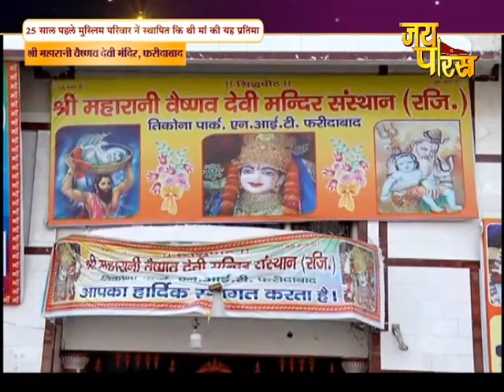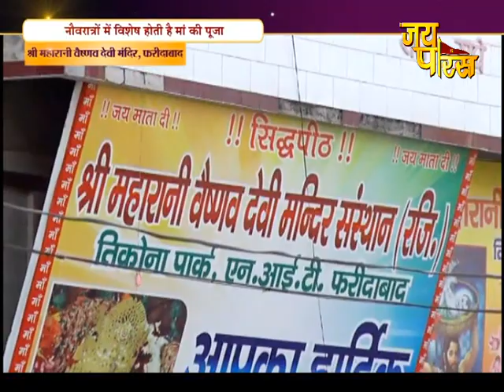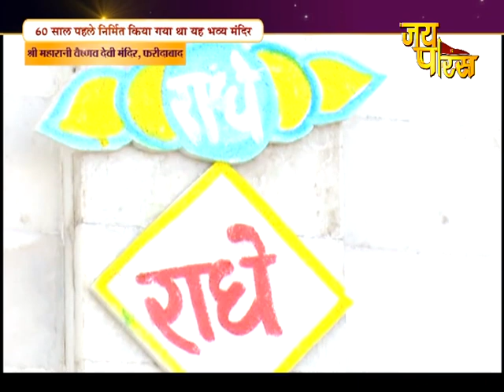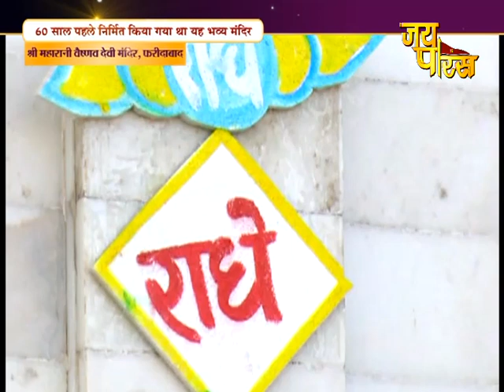Dhram Darshan | Vaishno Mata Mandir | धरम दर्शन | वैष्णो माता मंदिर | नवरात्रि स्पेशल 2019